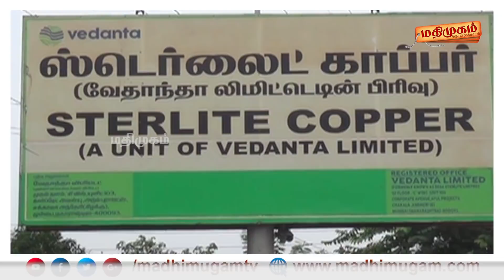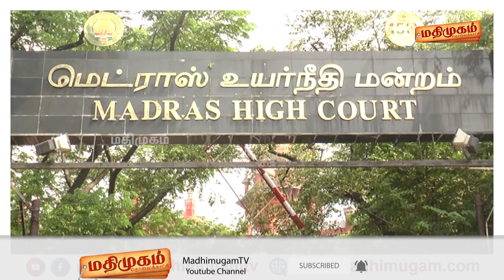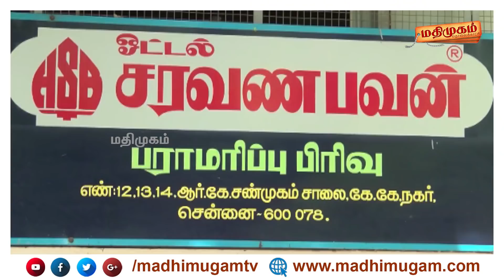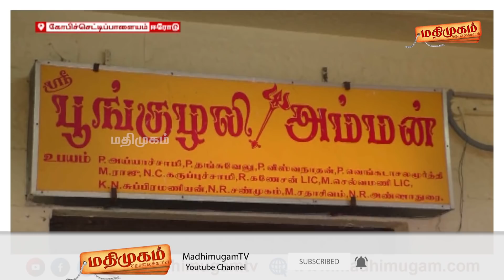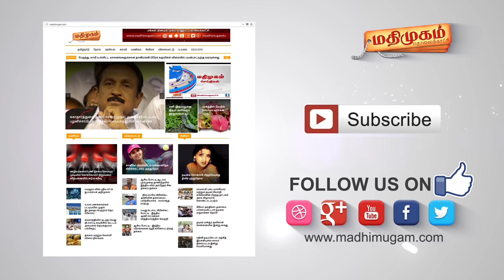மதிமுகம் செய்திகள் 1.30PM News | 03/01/19 | MadhimugamTV